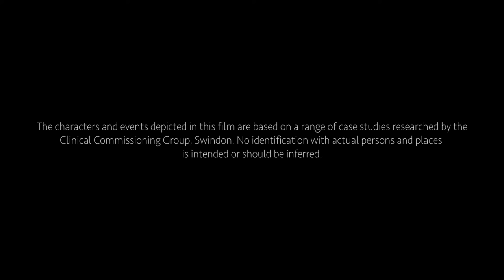Amita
Amita finds herself struggling with her mental health after experiencing racism at school. Without anyone to relate to, whilst tackling panic attacks and cultural pressures, Amita turns to CAMHS for support.

This is one film in a three-part series about young people who have different experiences with mental health and their support journey through CAMHS.

The characters and events depicted in this film are based on a range of case studies researched by NHS Bath and North East Somerset, Swindon and Wiltshire Clinical Commissioning Group. No identification with actual persons and places is intended or should be inferred.